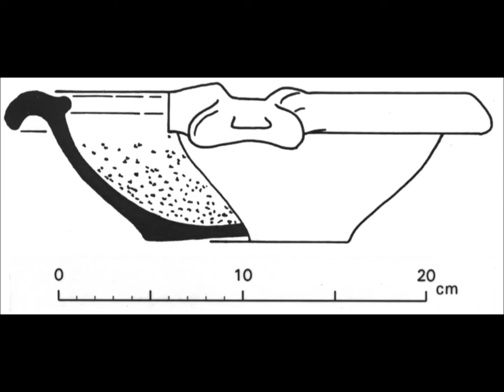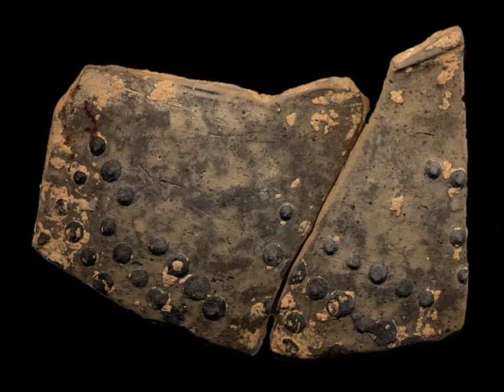Roman Pottery found in the River Thames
An overview of the types of Roman pottery which can be found whilst mud larking in the River Thames in London